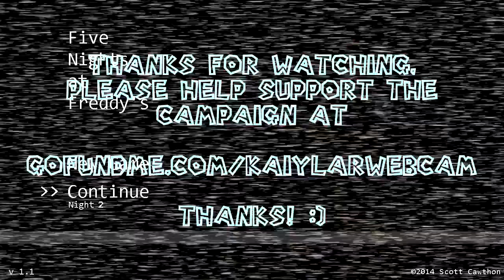Five Nights At Freddy's - BIGGEST JUMPSCARE!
Five Nights At Freddy's is a unique horror game!
The campaign is no longer running!
It's much appreciated! :)

Music used is created by or from:

AudioMicro
C418
Monstercat